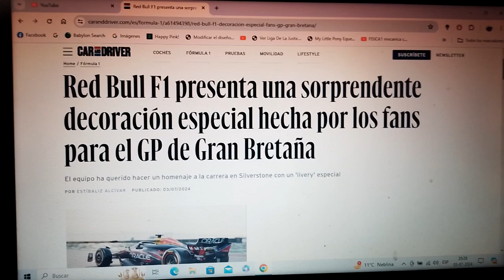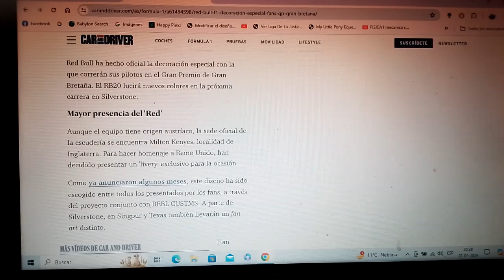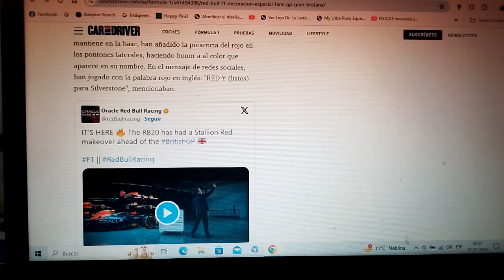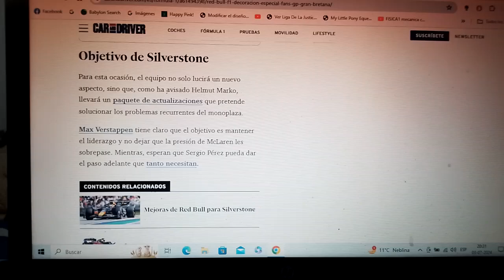Red Bull Racing también tendrá decoración especial en el GP de Gran Bretaña 2024 de F1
Como todos sabemos su cuartel central en Milton Keynes está a escasos kilómetros del Circuito de Silverstone que será la sede oficial de este Gran Premio de Gran Bretaña 2024 de la F1